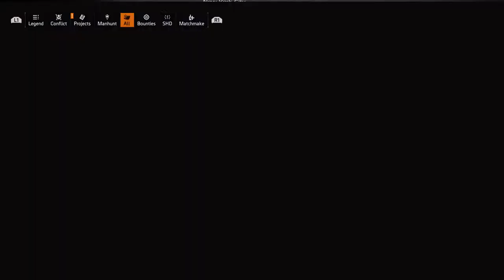The Division - My Best Build - GamePlay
Here is the game Play with my best build to support any  team.